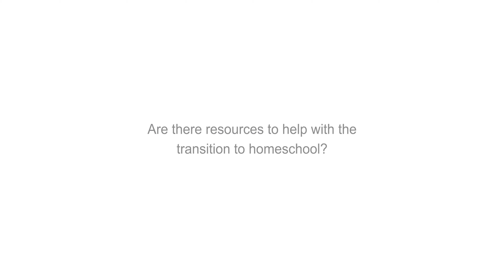resources for homeschooling while kids are at home due to coronovirus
Pediatric psychologist and education expert, Dr. Christine Abbuhl, shares a few resources parents can use to help their children learn while they are off school due to coronavirus.